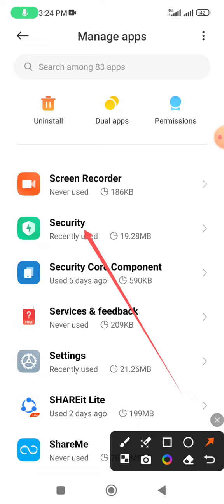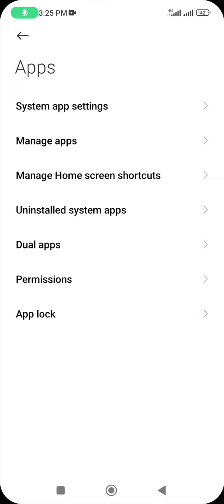Not being able to provide security settings in important mobile options? How to do what?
This video name is Not being able to provide security settings in important mobile options?  How to do what?. This video very important for Android phone user people.

Security apps setting